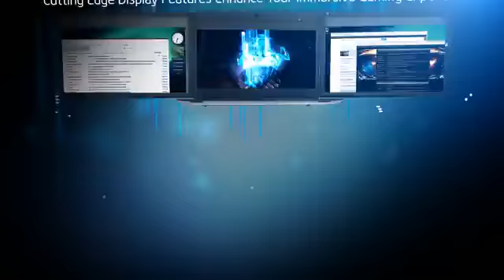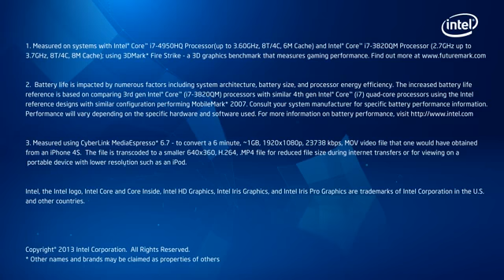Chasing tablets, Intel reduces Haswell power draw even further